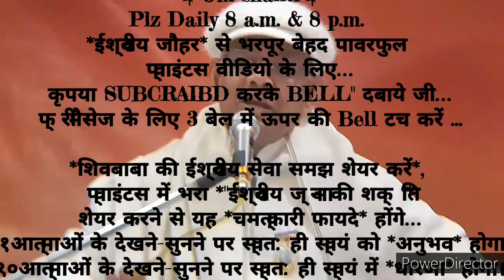ग्रहस्थ संभालते निरन्तर ९०दिन में *कर्मातीत स्थिति के संस्कार इमर्ज करने का*🇲🇰ईश्वरीय🇲🇰 🧘2योगाभ्यास🧘